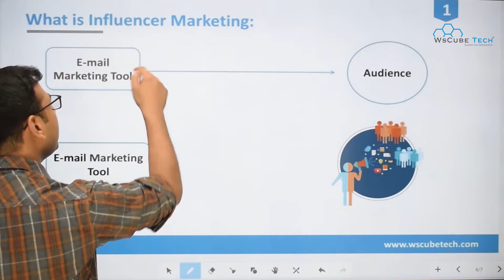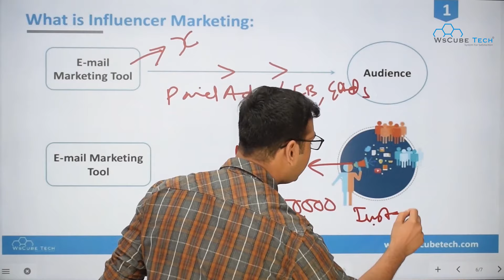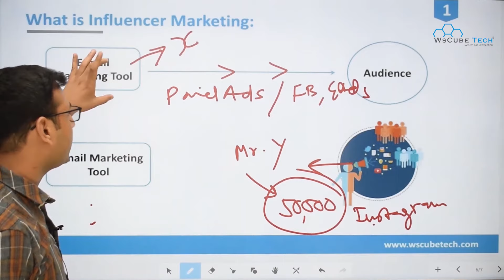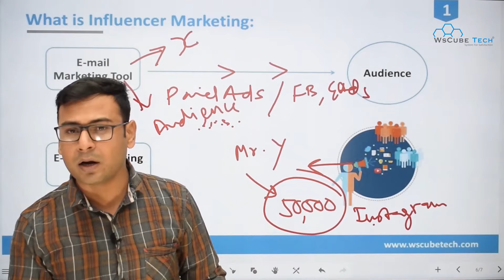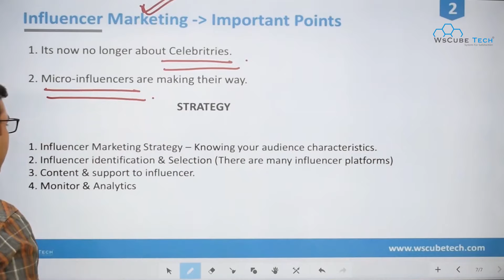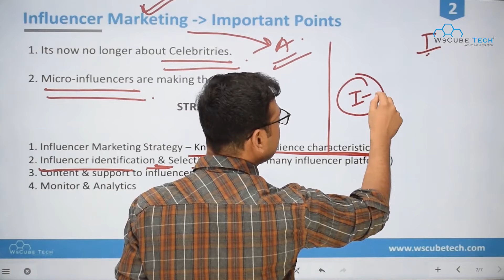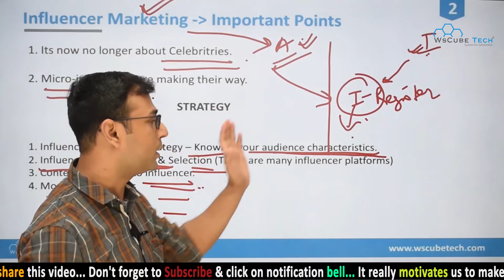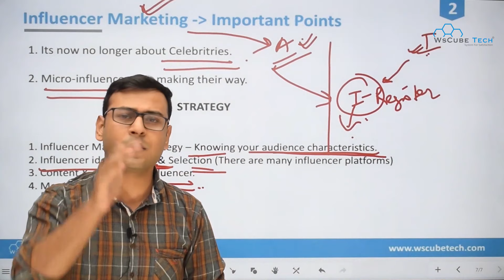What is influencer Marketing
In this video, We are explaining about  What is influencer Marketing | Influencer Marketing